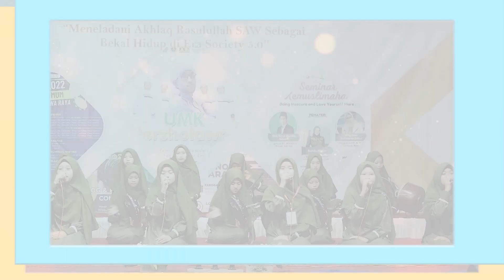EL MAWAR JR || Festival Maulid #10 Formi UMK 2022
Festival Maulid ke 10 yang dilaksanakan di Auditorium UMK

Dengan adanya video ini kami harapkan semakin banyak orang yang mencintai sholawat, juga semakin banyak orang yang Mencintai Allah SWT dan Nabi Muhammad SAW, sehingga kita semua mendapatkan ridho-NYA dan kelak berkumpul di dalam surga-NYA dengan Nabi Muhammad SAW.

Selain itu, Chanel ini juga sebagai sarana promosi bagi artis terkait agar semakin banyak dikenal dikalangan masyarakat.

Fanspage : FORMI UMK